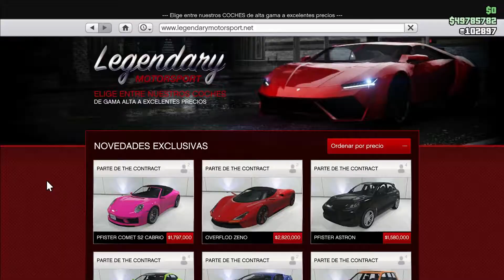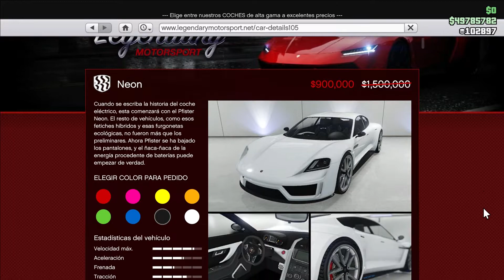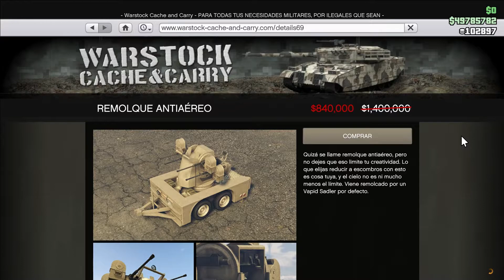Actualización semanal GTA Online - Tonkatoon 6 al 12 de Ene 2022